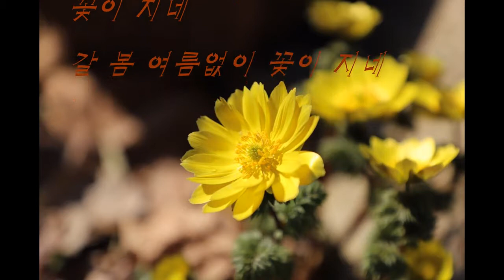책 읽는 올리브_ 김소월_ 산유화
이 봄에 어울리는 책이 뭐가 있을까 생각하다가 김 소월 시인의 시들을 떠올리게 됐습니다. 한국인이 가장 사랑하는 시인이면서, 노래로 불려진 시가 제일 많은 시인이죠.  소월의 시 중에 가장 먼저 소개해 드리는 시는 '산유화'입니다...